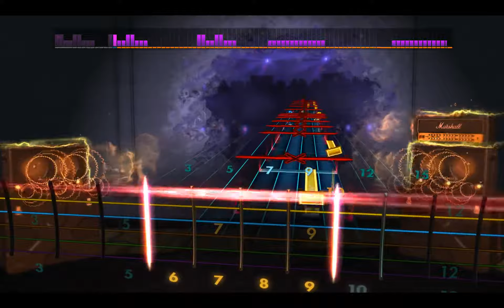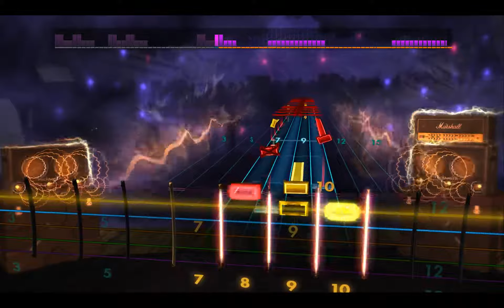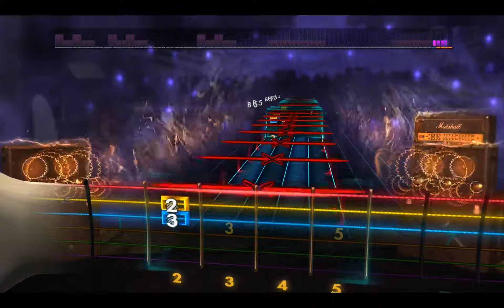Rocksmith2014 - Kataklysm - At the Edge of the World(Lead97%)